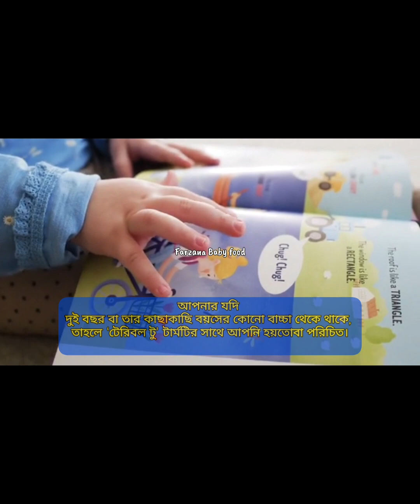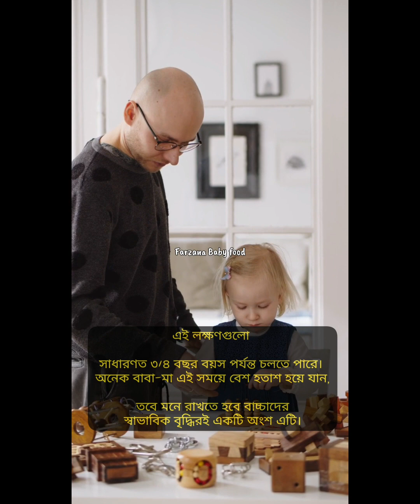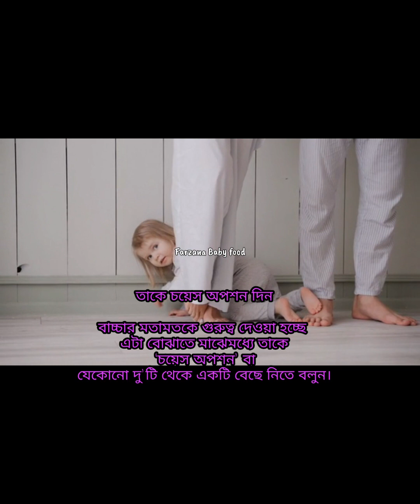টেরিবল টু | বাচ্চার অতিরিক্ত জেদ কীভাবে সামলাবেন?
টেরিবল টু | বাচ্চার অতিরিক্ত জেদ কীভাবে সামলাবে⁉️

প্রতিটি শিশুই আলাদা। একেকজনের বেড়ে ওঠার পরিবেশ, আচরণ, মানসিক বিকাশ খুব স্বাভাবিকভাবেই ডিফারেন্ট হবে। শিশুর বয়স যখন দুই বছরের কাছাকাছি চলে আসে, তখন তার বদমেজাজী হয়ে উঠা বা অল্পতেই রেগে যাওয়া খুব কমন একটি ব্যাপার। আপনার যদি দুই বছর বা তার কাছাকাছি বয়সের কোনো বাচ্চা থেকে থাকে, তাহলে ‘টেরিবল টু’ টার্মটির সাথে আপনি হয়তোবা পরিচিত। হুট করেই কি আপনার বাচ্চা রেগে যাচ্ছে, অতিরিক্ত জেদ করছে? কীভাবে সামলাবেন এই পরিস্থিতি? চলুন জেনে নেই আজ